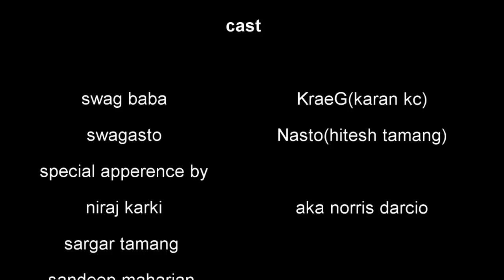swag baba (the baba of ultimate swagness): OTW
a parody by ON THE Way crew